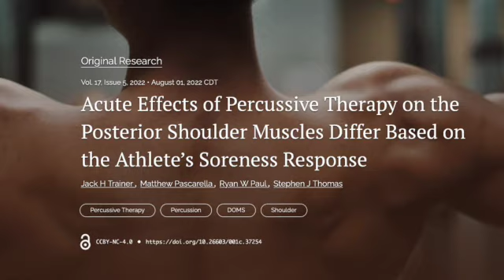Journal Club August 31, 2022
Join Rob and Phil with guest host Todd Ellenbecker for a great discussion on this month's selected papers.
To download the PDFs of these papers they can be found at ijspt.org or in the google drive